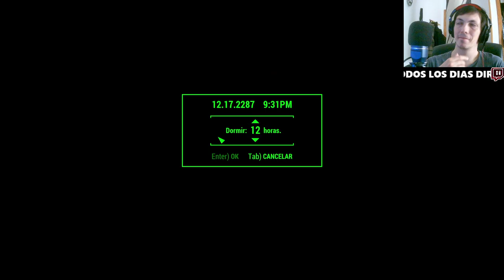🔍🎮 ¡Descubre la "Guía Maestra de Cerraduras"! 📚🔑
Sumérgete en el mundo post-apocalíptico de Fallout 4 y descubre la ubicación del valioso libro "Todo sobre Cerraduras". En este episodio, exploraremos los rincones más peligrosos y emocionantes del Yermo en busca de esta invaluable guía para abrir cerraduras. Acompaña a nuestro héroe mientras enfrenta desafíos, encuentra tesoros y desentraña los secretos de la devastada Commonwealth. ¡Prepárate para una aventura llena de acción y misterio en Fallout 4!